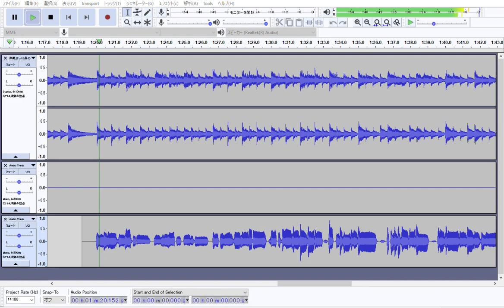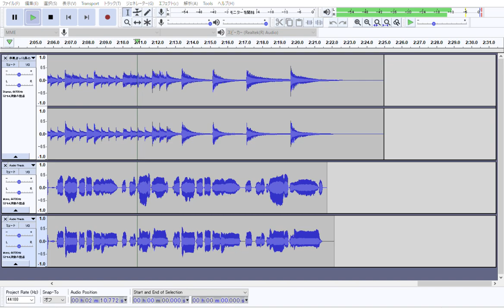【NEUTRINO】まっくら森の歌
NEUTRINO で谷山浩子さんの「まっくら森の歌」を歌ってもらってみました。
きりたんと謡子の歌声を比較できるように順番に歌ってもらったりしてます。